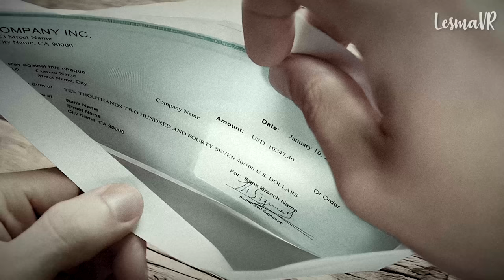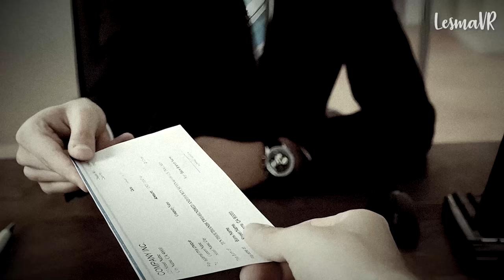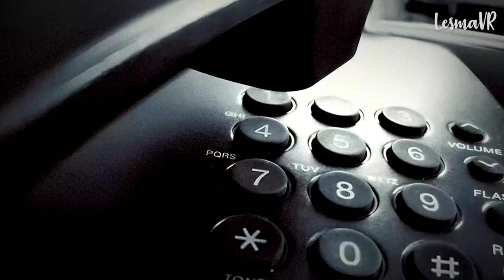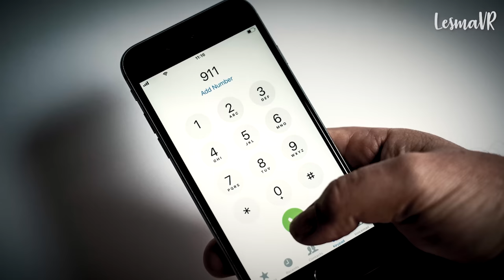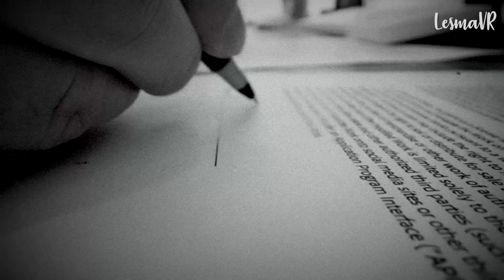La ESPOSA del PASTOR lo ASESINÓ por DINERO: El H0RRlBLE caso de Matthew Winkler